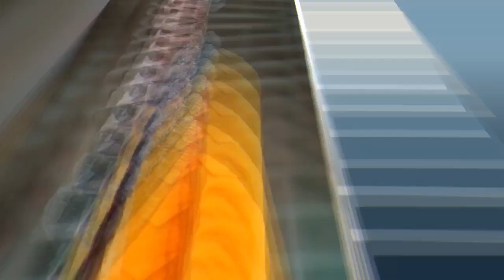Top 30 Scarves For Men